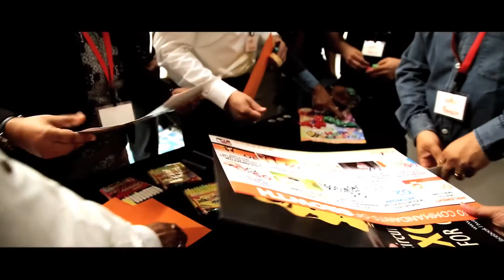Glimpse of 'BTL : Break The Limits'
This video has been recorded by RENEW (Rapid Entertainment & Education World). This video comprises of the glimpse of the course 'BTL - Break The Limits' which has been designed for smart business owners who already had completed MASTER of AWARENESS -Advance course from RENEW. This is specially designed to break the mental and physical limit of business owners who are looking for next level in their business and personal life. To know more & register, call @ 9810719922.